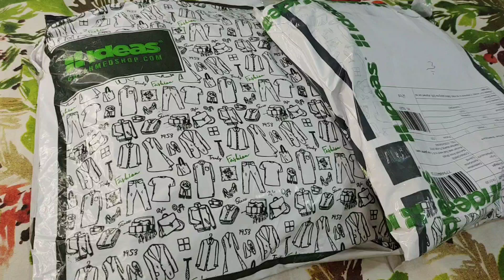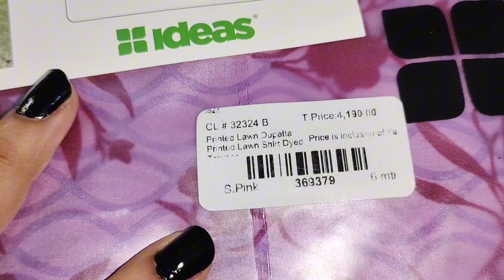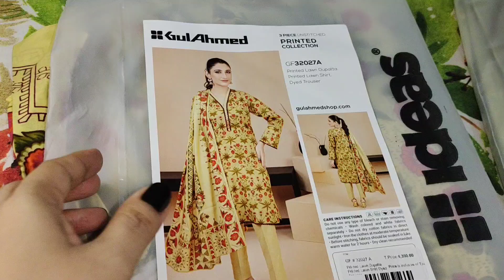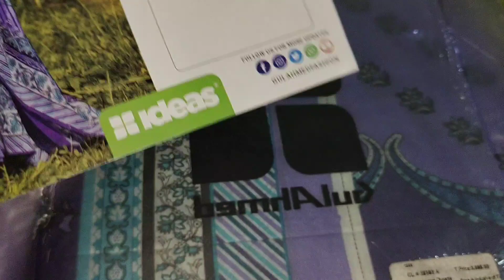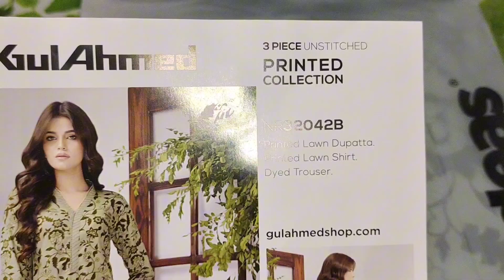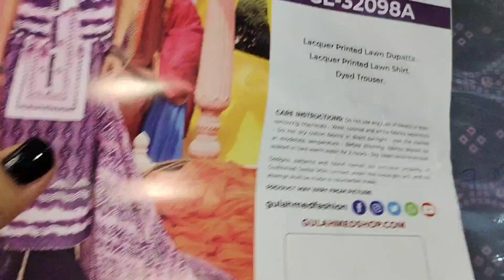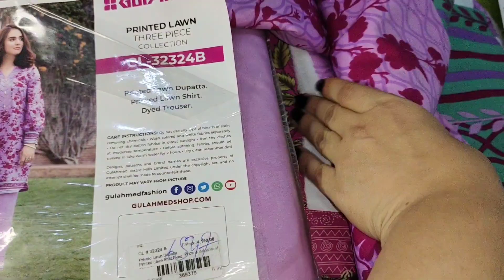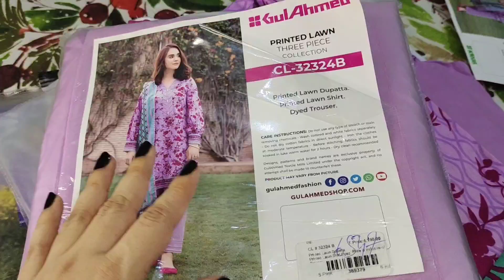Gul Ahmed shopping haul🛍️ flat 40%off gul Ahmed sale unstitched summer collection affordable price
Hello everyone 😊

 Stay turned for further videos 😊😊😊😊

gul ahmed winter sale upto 70 off/mini shopping haul
gul ahmed
sapphire shopping haul
shopping vlogger
shopping
sapphire and gulahmed shopping haul
gulahmed lawn 2023 shopping haul
my shopping haul 2020
gul ahmed sale 2022 today
gul ahmed winter sale 2022
my sapphire shopping haul,shopping

seharkhan_official786